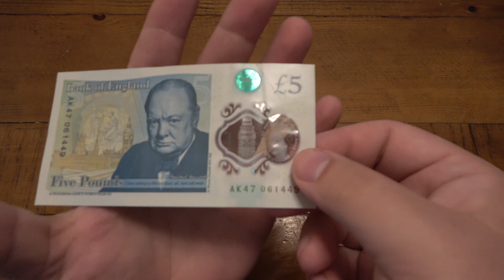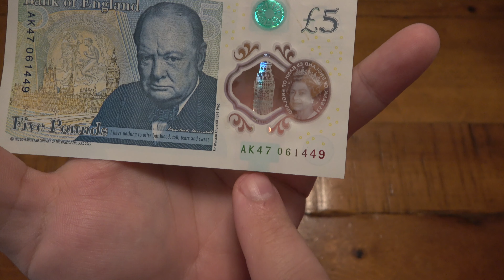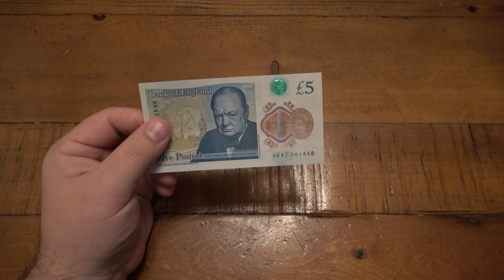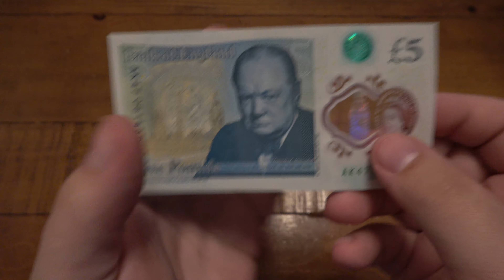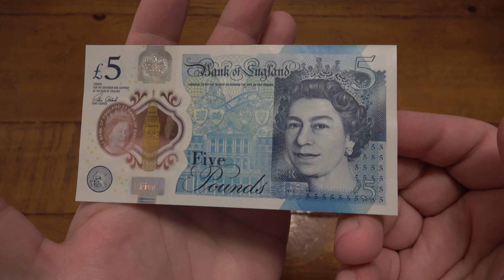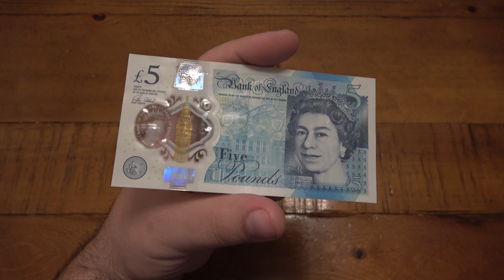5 British Pound Note With A Special Serial Number & My Bank Is Now Annoyed At My Bill Hunting...